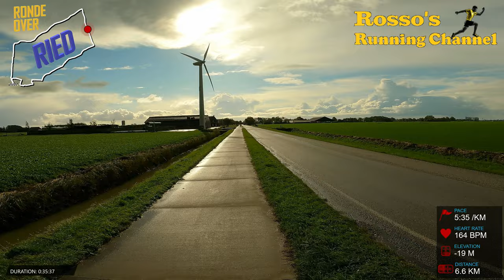Ronde over Ried 2020 - Running Match filmed with a GoPro Hero 9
A Running match of 12.7km in Franeker with a GoPro Hero 9 Black

Music by : Leeroy de Boer, Arnold Weide, William Rosati, The 126ers and Josh Lippi & The Overtimers